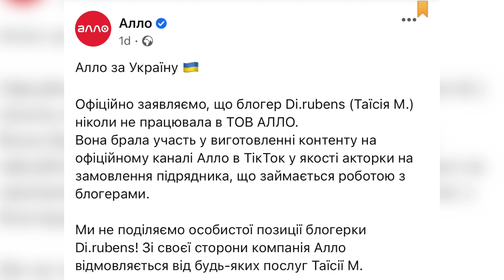Українофоб Дорн лізе в Україну та заробляє з реклами. Допоможемо йому повернутись на росію!